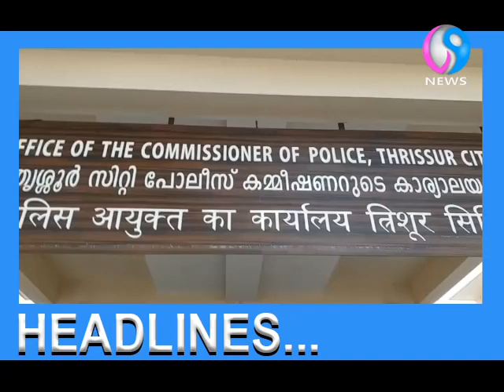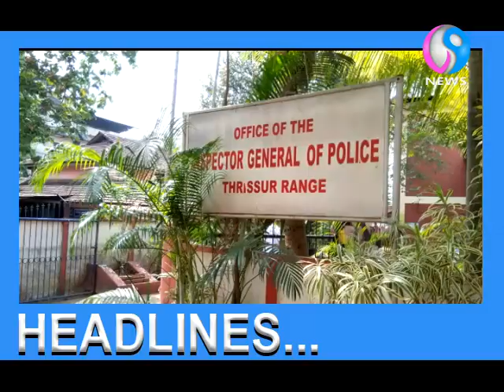HEADLINES I V9 NEWS